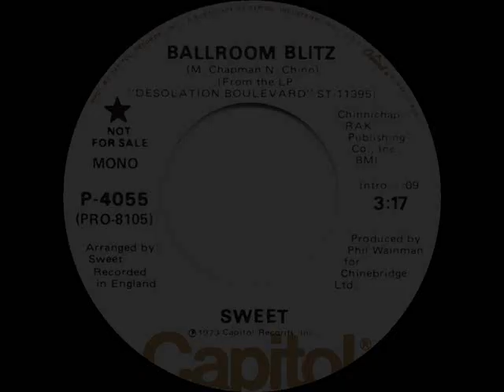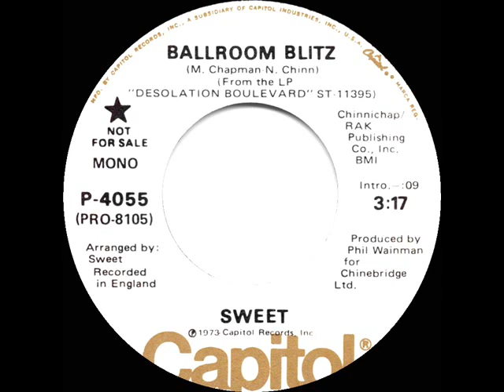1975 Sweet - Ballroom Blitz (mono radio promo 45--short version)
First released in 1973 and a later-arriving U.S. hit, this hard-rocking international best-seller is sometimes claimed to have been inspired by an actual Sweet concert incident, but you’ll find conflicting stories online.

1975 U.S. Pop Chart Peaks: Billboard 5, Cash Box 9, Record World 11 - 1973 UK Peak: 1 (MM, NME), 2 (BMRB)

Transferred from mono promo 45 single Capitol 4055 - Ballroom Blitz (M. Chapman-N. Chinn) by Sweet, produced by Phil Wainman